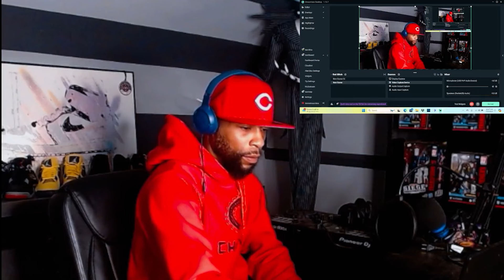Great Country Song! / Upchurch - Wasted On You (bored) @kalaniondabeat811 [Reaction] Breakdown